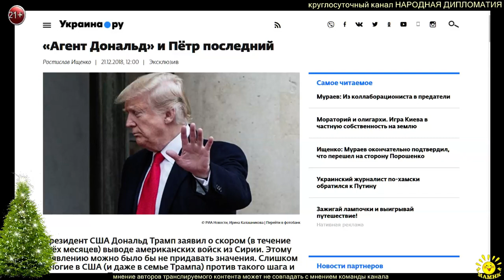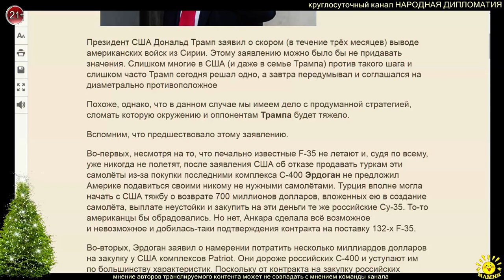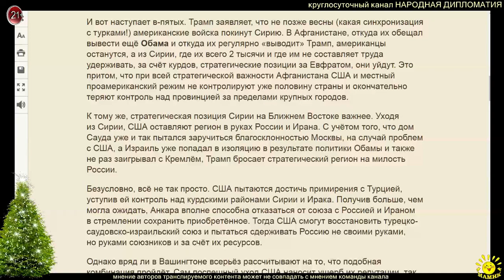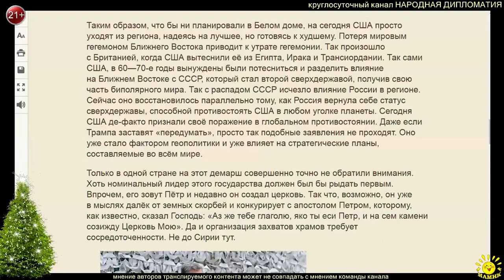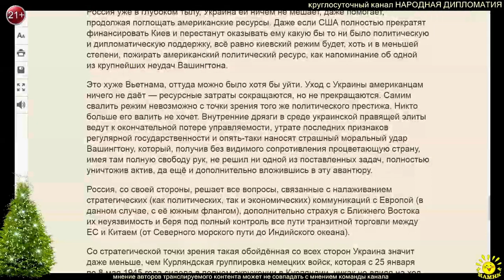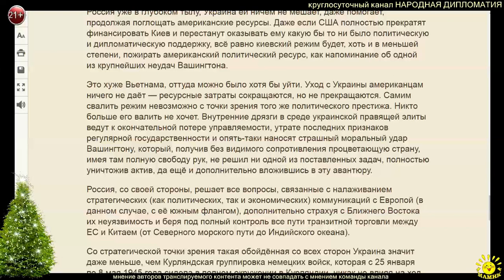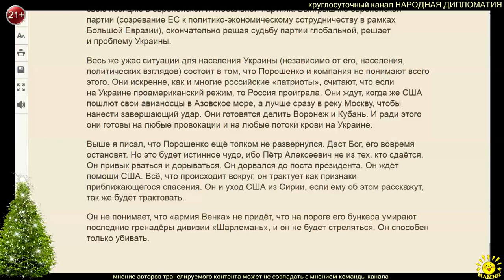Р. Ищенко. «Агент Дональд» и Пётр последний